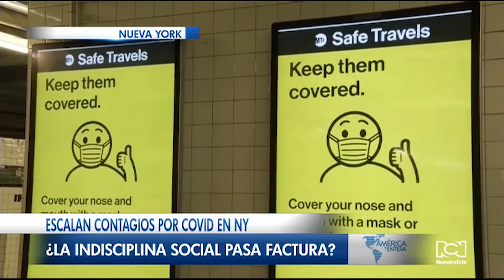Se disparan las cifras de contagio de Covid-19 en Nueva York y Nueva Jersey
Un año después de ser el epicentro mundial del Covid-19, Nueva York y Nueva Jersey vuelven a encabezar la lista de los estados con las tazas de infección más altas de los Estados Unidos. Solo en Nueva York, en el trascurso de la semana se registraron más de 54.000 contagios.

Según cifras de las autoridades sanitarias de la Gran Manzana, la cifra de contagios de Covid-19 de la última semana representa un incremento de más del 42% en comparación a la situación registrada hace dos semanas. La misma situación se presenta en el vecino estado de Nueva Jersey, donde el incremento de contagios corresponde al 37%.

Para entender el significado del incremento de contagios, consultamos a líder del comité legislativo del Consejo de Nueva York, Mark Levine, quien dijo que, pese a los esfuerzos realizados en los últimos meses, solo el 14% de los adultos de los cinco condados ya están vacunados.